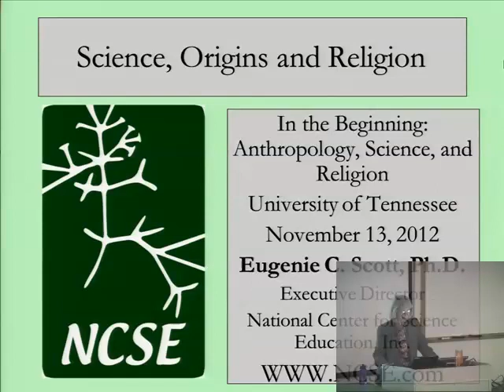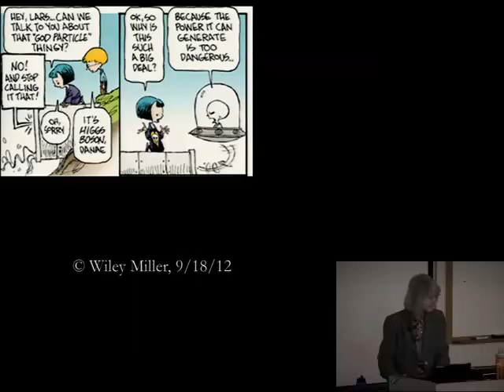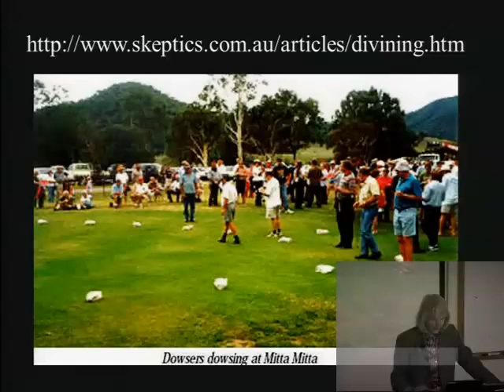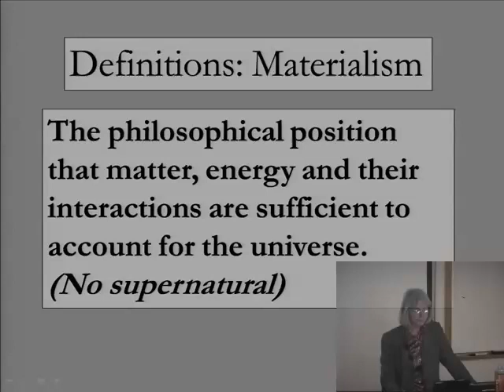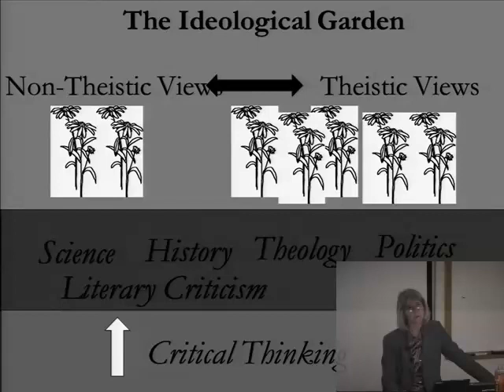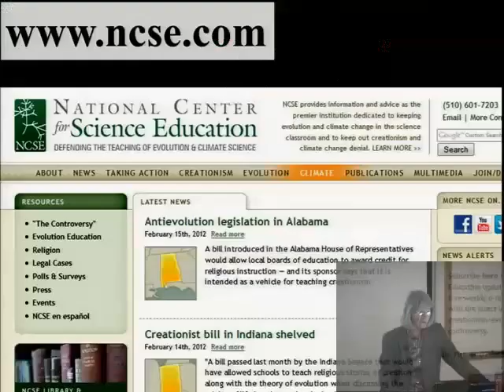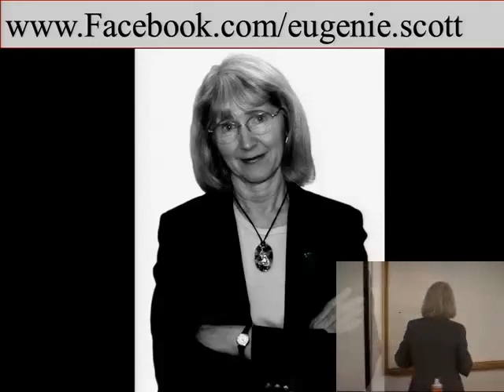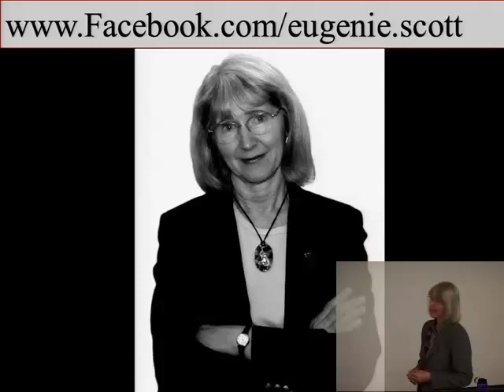Lecture: "In the Beginning" Theories on the Origin of the Universe, Dr. Eugenie Scott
Eugenie Scott, executive director of the National Center for Science Education, gives a lecture,  "In the Beginning," focusing on the theories of the origin of the universe from a scientific and a religious perspective. She looks at differences and similarities between these theories and discuss whether or not they are mutually exclusive. This lecture was given on November 13, 2012 at the McClung Museum Auditorium on the University of Tennessee, Knoxville campus as part of the Department of Anthropology's annual capstone courses.